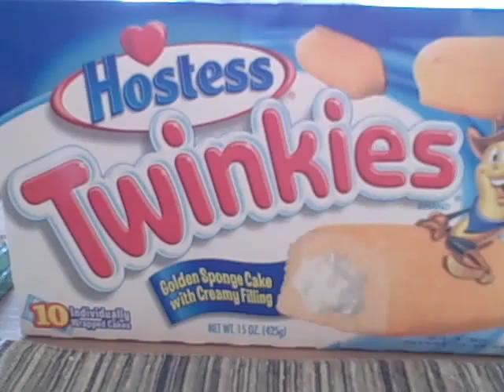Lucy and Bing have their first Hostess Twinkie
My kids have their first ever Hostess Twinkie.